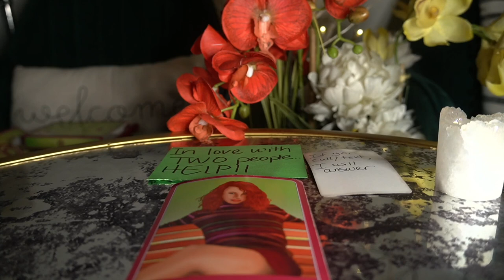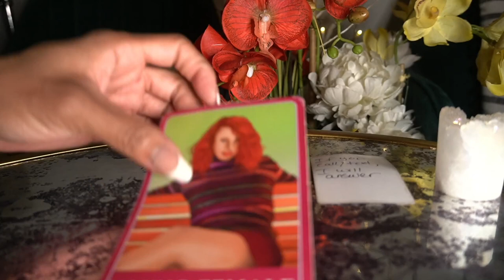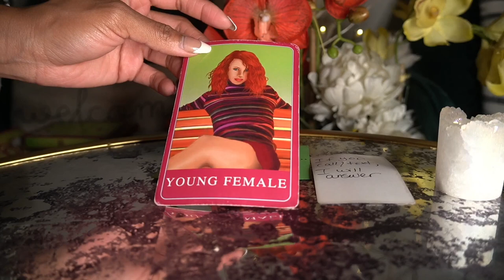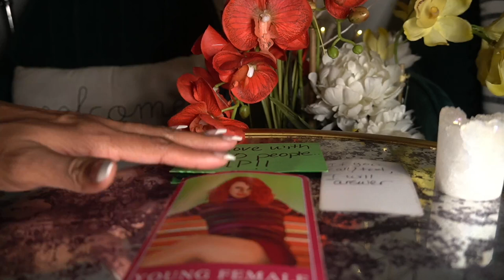TAURUS END NOV '21 THIS PERSON ISN'T SERIOUS ABOUT RELATIONSHIPS